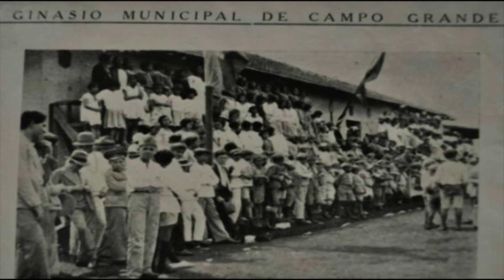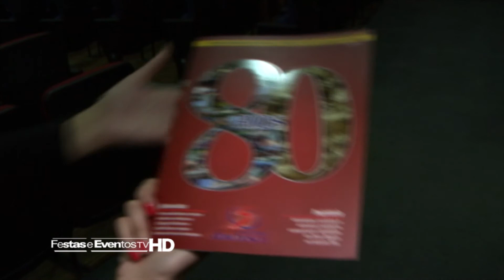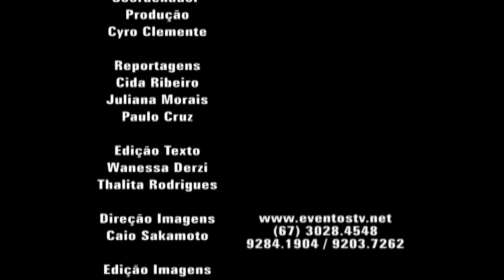80 ANOS COLEGIO SALESIANO DOM BOSCO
O colégio Dom Bosco, um dos mais tradicionais da Capital, comemorou seus 80 anos com várias homenagens, apresentações musicais e grupos de dança. Para esse evento, foi montada uma revista comemorativa abordando as pessoas influentes em Campo Grande e reconhecidas nacionalmente que estudaram na instituição. Um dos homenageados foi o ex-governador Wilson Barbosa Martins.